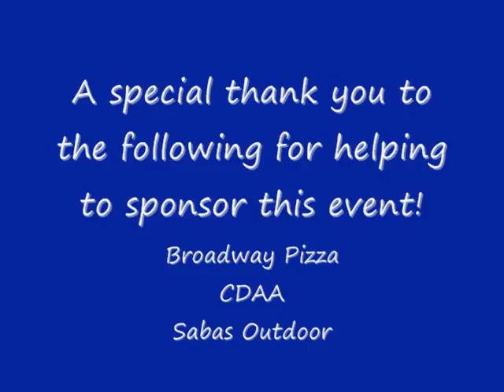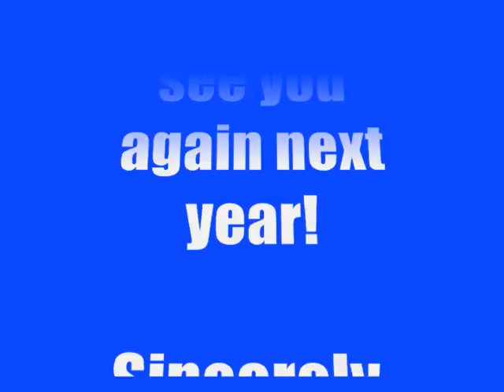Champlin Recreation 2015